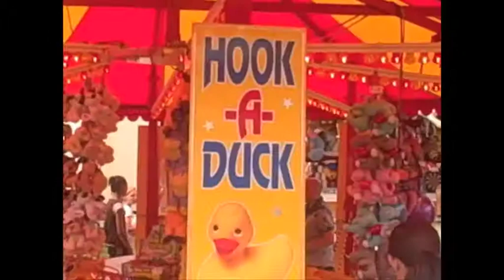Seeds of the East Festival